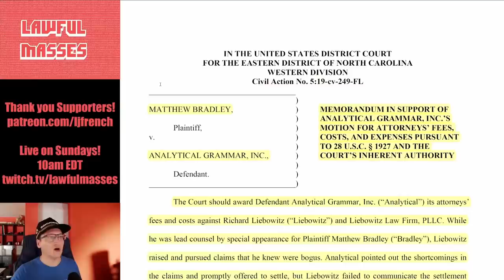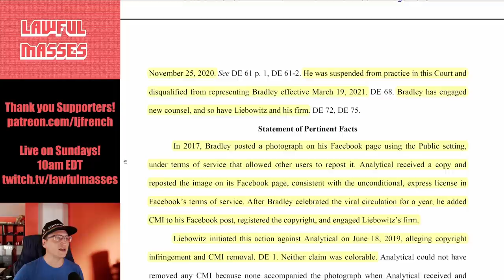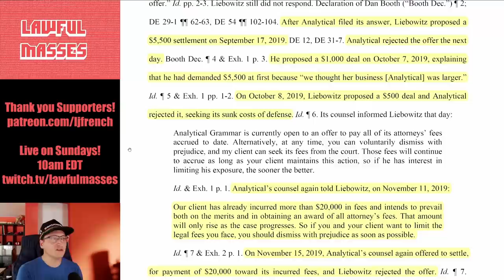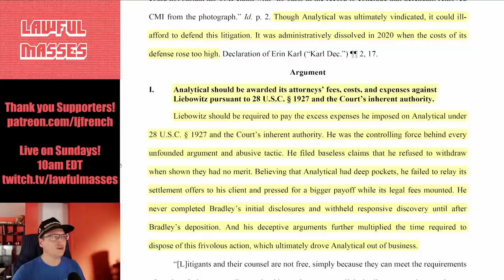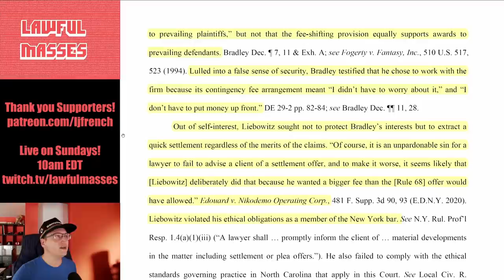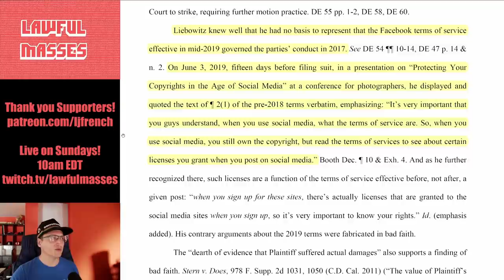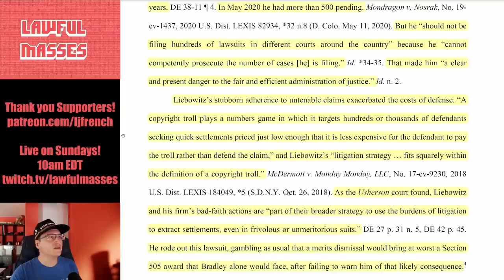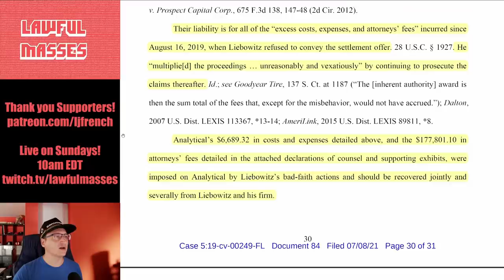Liebowitz faces $185,000 in Fees after Losing Wrong-on-So-Many-Levels Case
Liebowitz is now accused of bringing the "Wrong on So Many Levels" case without performing the Due Diligence required of lawyers. As a Sanction, Defendant Analytical Grammar requests that Liebowitz himself be required to pay almost $185,000 in fees and costs.

July 2021 $50+ Supporters:
John Steel, Gavin Barnard, Eevi, Spirit Bear, Benjamin Hitov, Ugly Grill, Rudolph Bescherer Jr, torpedan, Brandyn Abel, ShadowTycho, RDHDragon, Earthbound Star, PureMagma